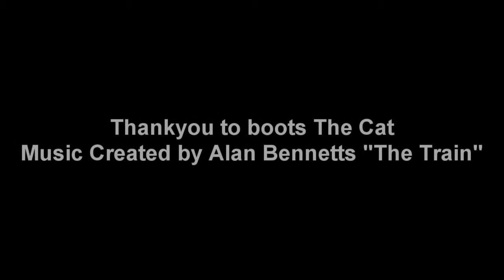The Pussycat Cat chewing Gum!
We all like gum, anyway I placed my gum down and our Cat imediately took a licking to it, Peppermint flavour this was just 40 secs of vid, she continued playing for about 4 mins.

The track in background is titled "The Train" My own production..